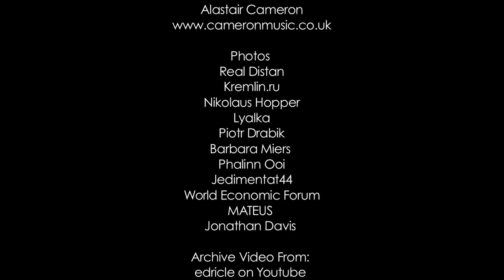Political Cupcakes: Vladimir Putin White Russian